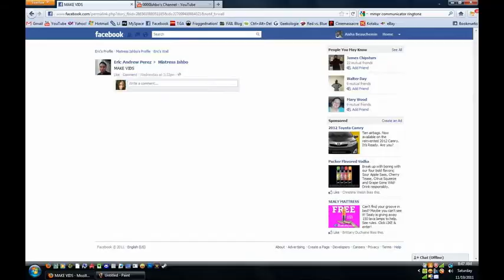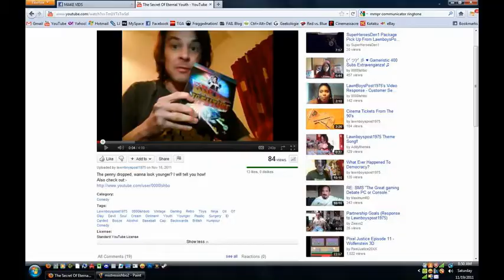(◕‿◕✿) My Gameristic Life The Past 2 Weeks ٩(͡๏̯͡๏)۶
Facebook Fanpage!